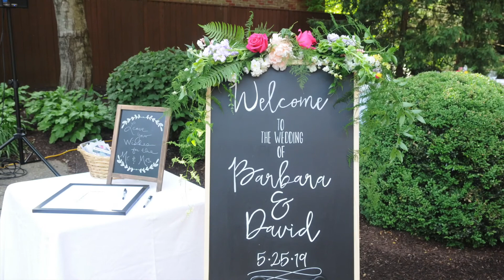David and Barbara's wedding video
David and Barbara Pepper's wedding video
May 25, 2019
Louisville, KY